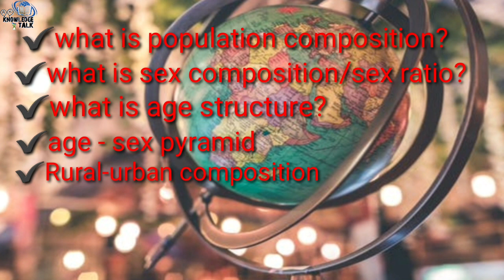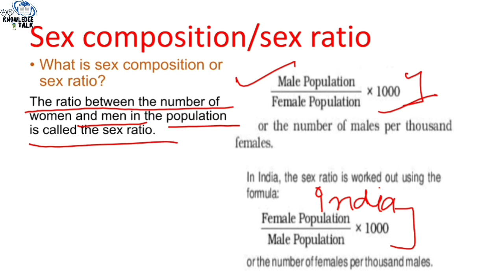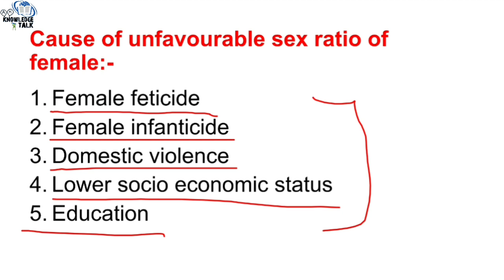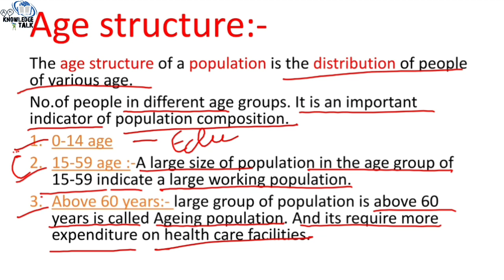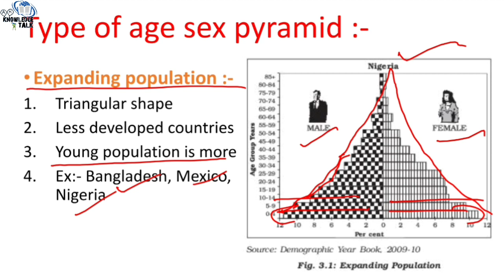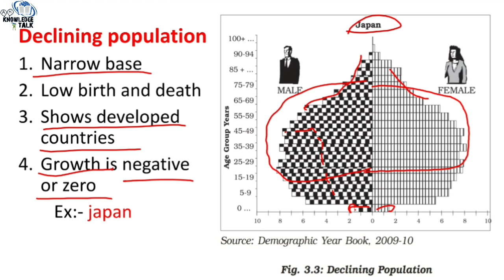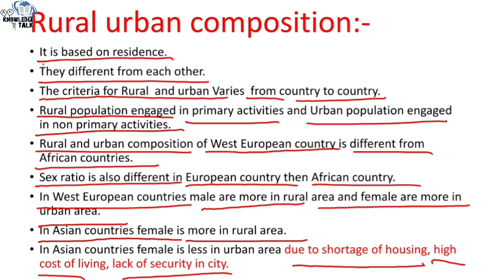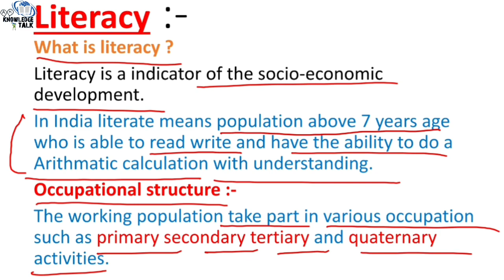Population Composition|| Chapter 3 Geography NCERT class 12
This Geography Video For Class 12th population Composition
The Topic coverd in This video are:-

What is population composition?
sex-ratio,sex-composition.?
what is age sex structure?
what is age -sex pyramid?
what is Rural-urban composition?
what is literacy?
what is occupational structure?

For getting more video please click the link below to